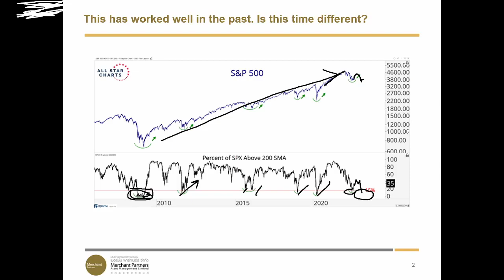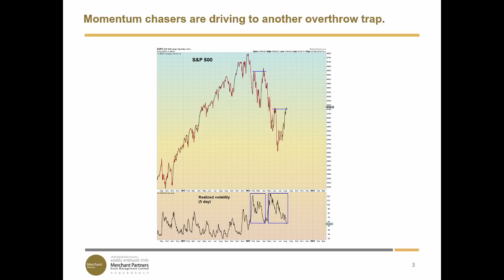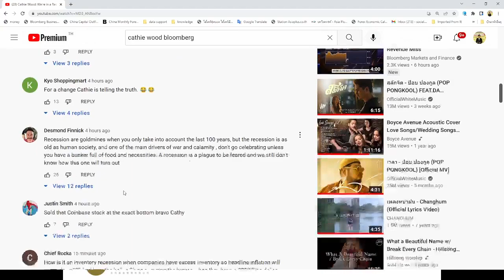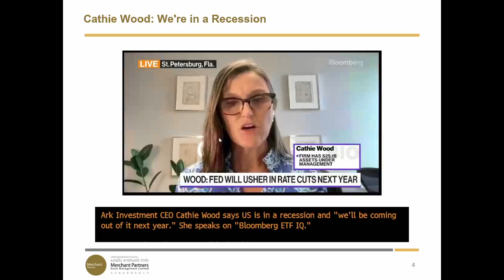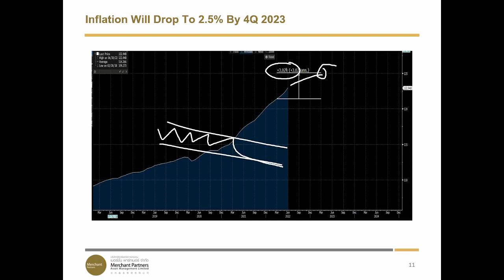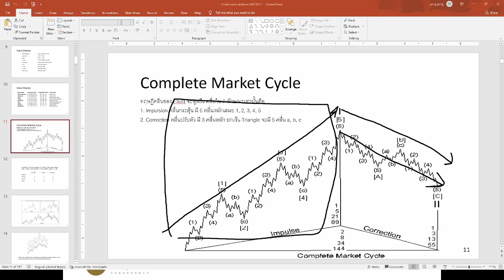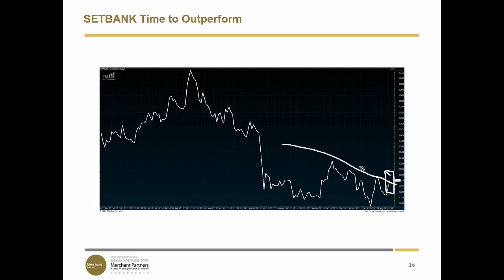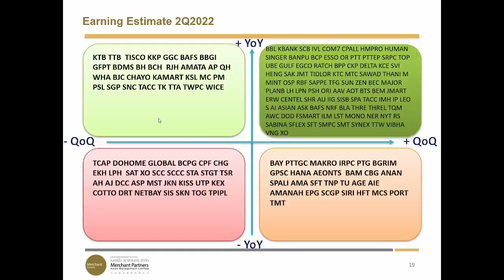ถึงเวลาธนาคารเอาคืน หุ้น Bank ตัวไหนที่น่าสนใจที่สุด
S&P500 Index ใกล้เข้าสู่กัปดักกระทิง
Surprise สุดๆเมื่อ เจ๊ Cathie Wood บอกเศรษฐกิจสหรัฐเข้าสู่ Recession แล้ว
วิเคราะห์ภาพ Deglobalization และ Extreme Weather จะเป็นความเสี่ยงในระยะถัดไป
SET Index ย่อแล้วขึ้นตามคาด ทรงนี้ยังให้ถือ Long S50U22 และ Call Long SET5041C22009U และ หุ้นเก็งกำไร ร้อนๆ มองตัวไหน